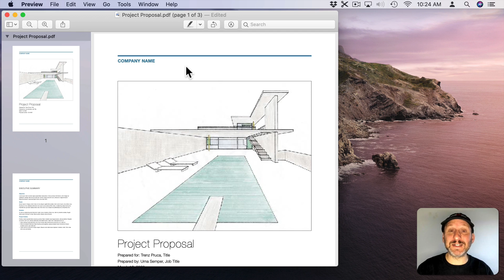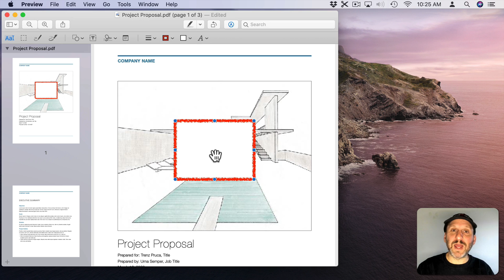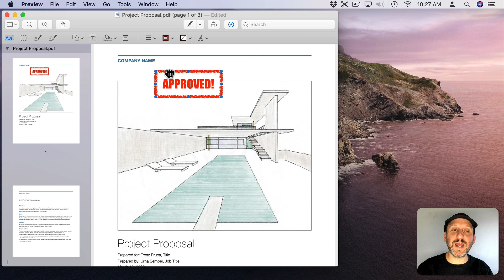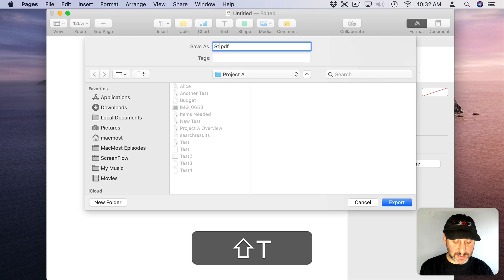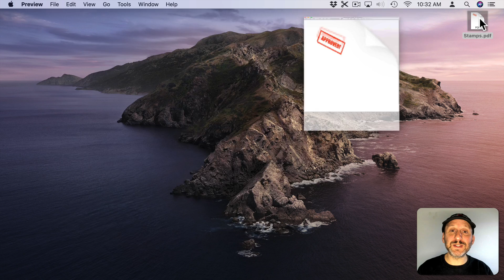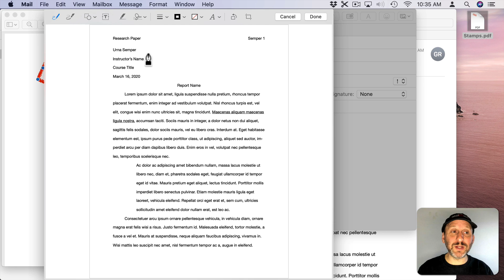How To Apply a Stamp To a PDF On Your Mac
If you need to place a simple stamp to a PDF file on your Mac, you can do it using the markup tools available in Preview, Mail and other apps. You can reuse these stamps by creating a blank PDF just to hold them, and then copying and pasting stamps when needed.